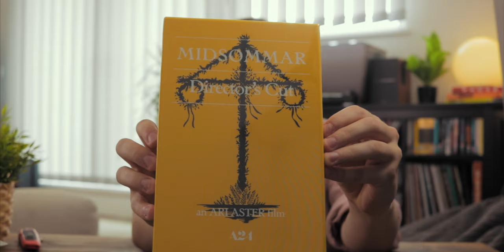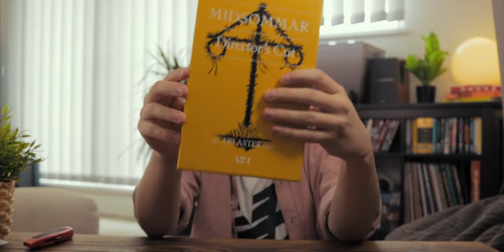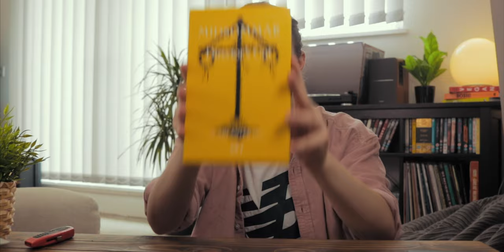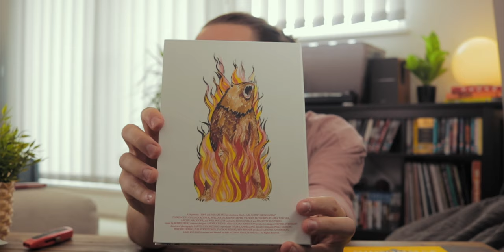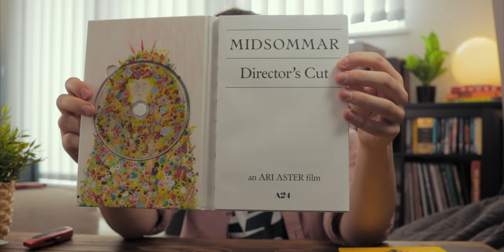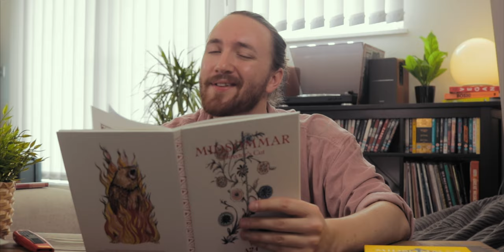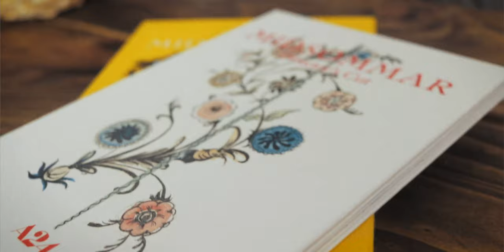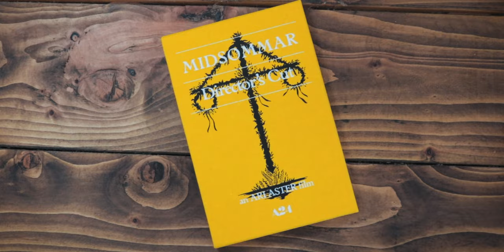Unboxing A24's First Collector's Edition | Midsommar Director’s Cut Limited Edition Blu Ray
Earlier in the year A24 released their first ever collector's edition blu ray for Midsommar. The edition came in standard blu ray but also a 4K ultra-hd version for the first time - I picked up a standard blu ray, and a few months later it finally arrived! Join me as I unbox the collector's edition to see what's inside!

A24 Midsommar Director's Cut collector's edition blu ray unboxing

Let me know what you think of this edition, and whether or not you were lucky enough to pick one up in the comments below, and subscribe/check the bell icon to make sure you don't miss a single new video!

Listen to my BRAND NEW PODCAST "All Fart No Poop!"